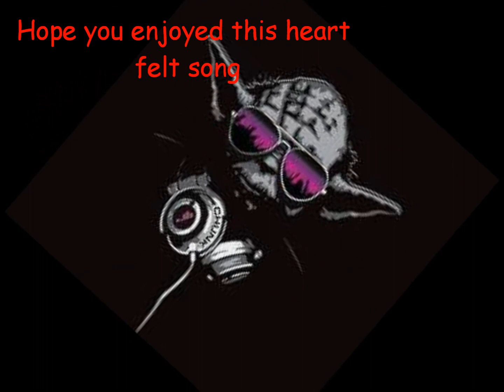Working Class - DD ft. ELLIS D and POETIC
Working Class - DD
Ft. ELLIS D & POETIC
Heart felt Song
PEACE

DD